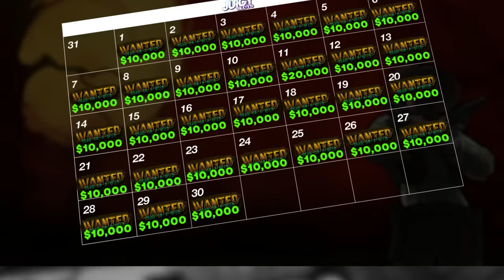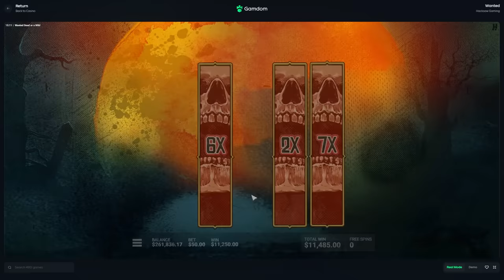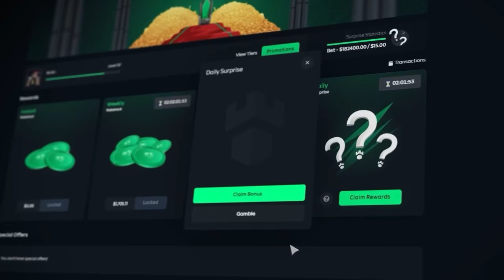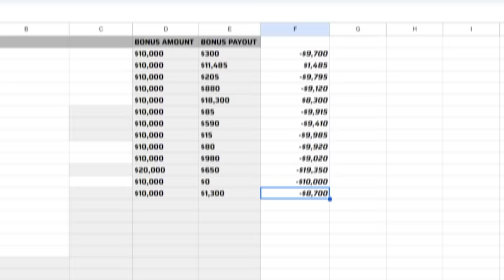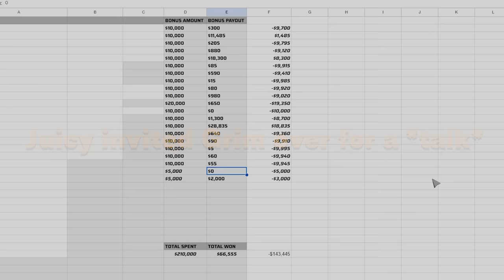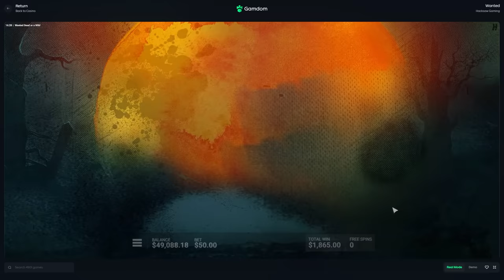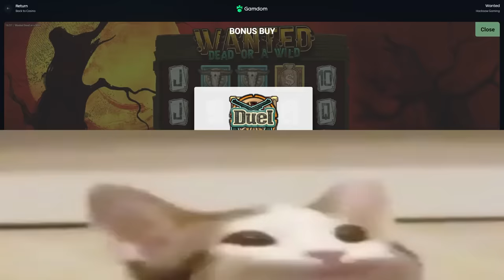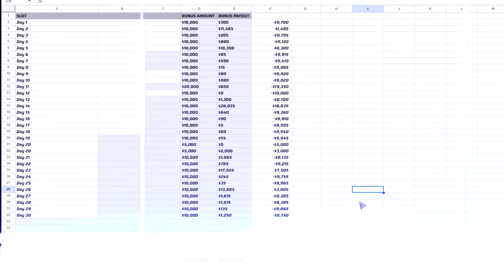THE $300,000 WANTED BONUS OPENING WAS UNBELIEVABLE!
ITS FINALLY HERE! The $300,000 spending series is back.. 30 days of craziness with $300,000 total spent on Wanted Dead or Wild by Hacksaw Gaming.. Hopefully you all enjoy this banger!